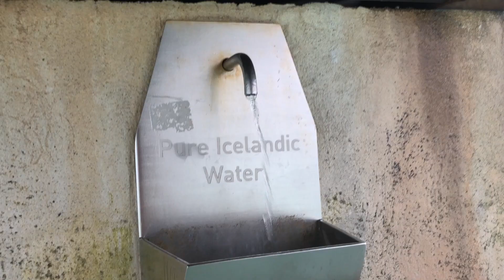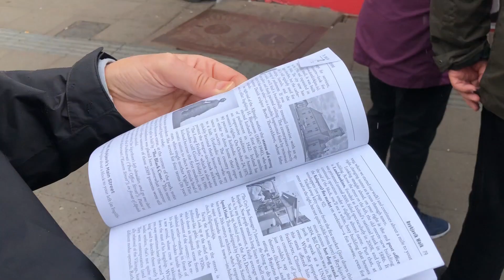The Adventures of a Mom and Her Daughter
My mom and I celebrating my 21st and her 60th birthday, traveling through Scandinavia and Iceland.